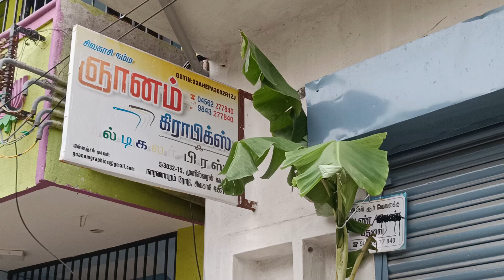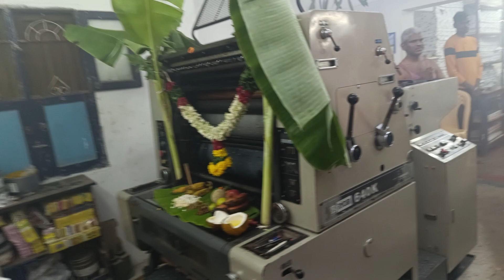Ayudha Pooja 2023 | ஆயுத பூஜை 2023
குறைந்த எண்ணிக்கையில்
பிரிண்ட் செய்திட
ஞானம் கிராபிக்ஸ்
மல்டி கலர் பிரஸ்
சிவகாசி 626189

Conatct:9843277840